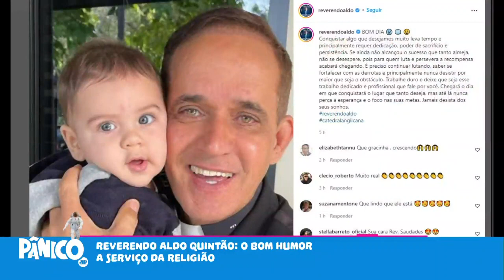É PERIGOSO A MORTE SER A ÚNICA COISA QUE SEPARA UM CASAL EM FIM DE LUA DE MEL? Aldo Quintão analisa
Ao ser questionado sobre o porquê alguns casamentos dão errado, Aldo Quintão ressalta que não se trata da união em si, mas sim da convivência dia a dia com a pessoa, e reforça que a separação deve ser considerada caso seja a melhor opção.